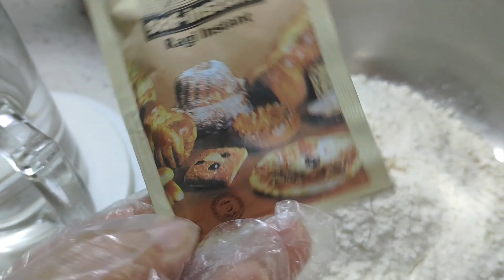包子不发面、不塌陷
400克中筋面粉、温水210克、酵母粉5克、糖3克。
包子馅儿可自由选择，可荤可素。
制作包子要点：
1、不用发面，直接揉面包馅儿。
2、包好后，醒发45分钟-1小时，不要盖盖子。
3、冷水上锅蒸，开锅后算时间，15分钟（水开后15分钟）
4、关火后稍微等个两三分钟，再打开锅盖。
做到以上几点，保证你的包子和馒头柔软、不塌陷、不死面。